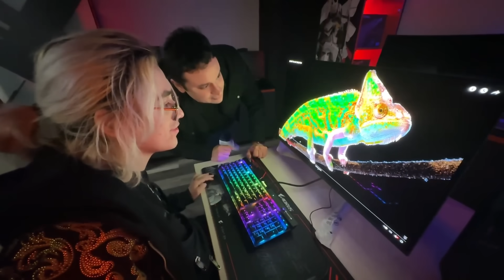VISITANDO LAS OFICINAS DE AORUS EN LIMA 🤑🤑🤑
GLOGLOKING VISITARA LAS OFICINAS DE AORUS YA QUE EL ESTA EN LIMA DE VISITA PARA UN RETO SECRETO...SHHH.
MUCHAS GRACIAS A NUESTROS AMIGOS DE AORUS_LATAM, OJALA TENGAMOS MAS COLABS, DISFRUTEN EL VIDEO